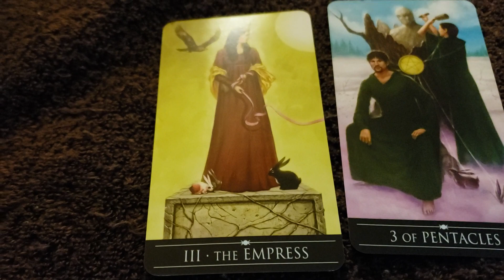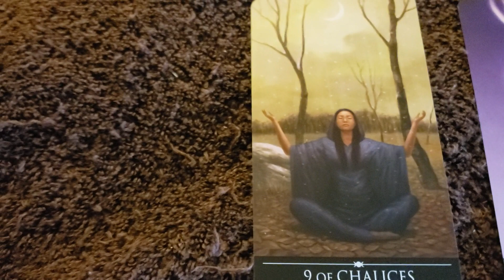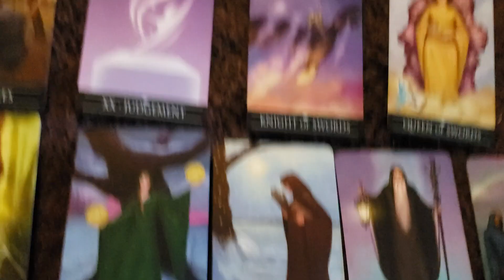Scorpio tarot reading 4.3.2019